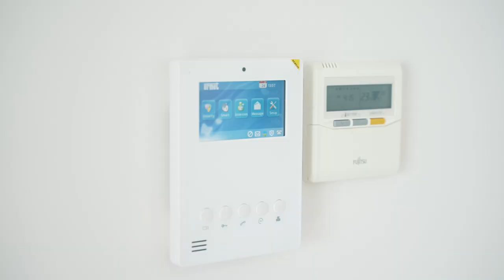Property Intelligence Media - Call us on 1300 20 30 38 - 318/301 Old Northern Road, Castle Hill